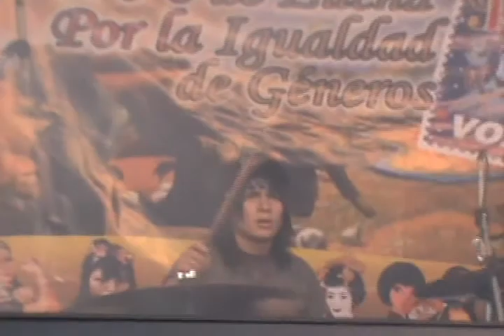FESTIVAL DEL SEMANARIO VOZ - GRUPO DE ROCK - "KILCROPS" - 2011 - 5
Realizado por Carlos Rozo - Realizador de Producciones Audiovisuales